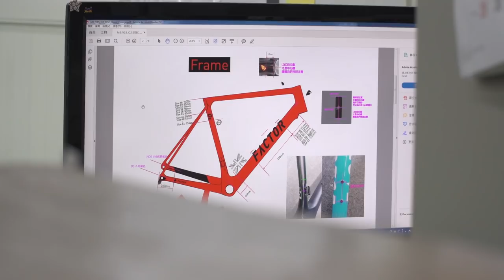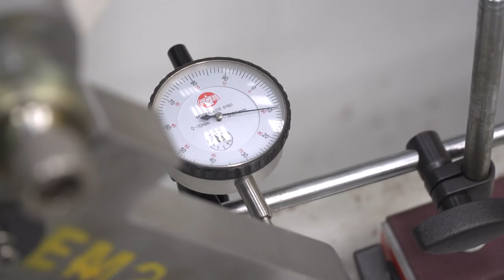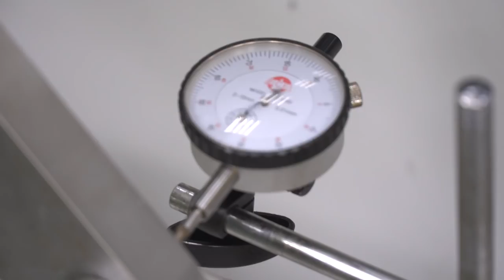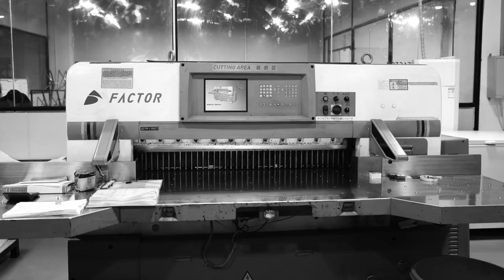Inside Factor Bikes | GCN Tours The Factor HQ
While out in Taiwan for the KOM Challenge, we were lucky enough to get shown around the Factor Bikes Factory. Have a look at Factor's process for designing, creating, and testing new frames.

Originally starting as a project between ex-pro cyclist Baden Cooke, and carbon frame manufacturer Rob Gitelis, Factor has now grown to be one of the foremost high-end bike brands in the world, and even sponsors the World Tour team AG2R La Mondiale.

Join Si as he learns about the in-depth testing procedures that go into creating a Factor bike, featuring some very fetching headwear.

If you'd like to contribute captions and video info in your language, here's the link 👍

Beat Them Up 1 - Jan Chmelar